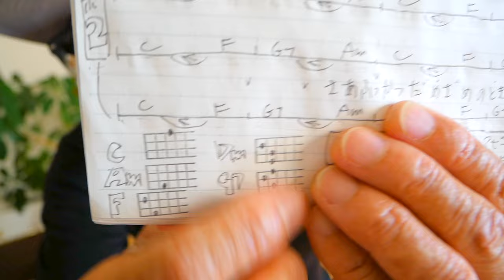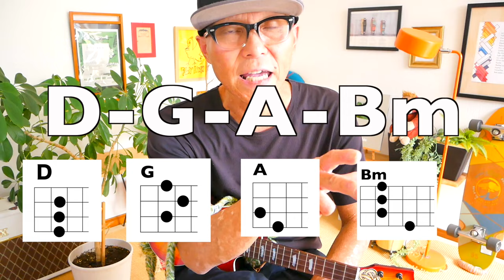最高到達点 / SEKAI NO OWARI「ONE PIECE」【ウクレレかんたんコード&レッスン】最高到達点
・初心者Ver 3:02　・かっこいいVer 21:21

🔶🔶🔶感謝〜チケット完売です！
11/11【ガズレレの日】今年は寄席で大セッション！